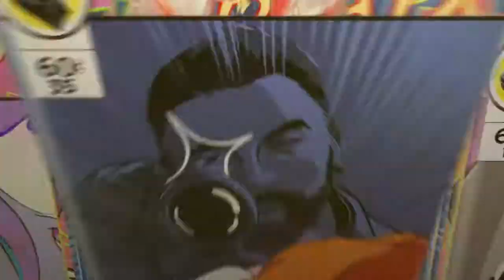Rainbow and Fortnie (old clips)